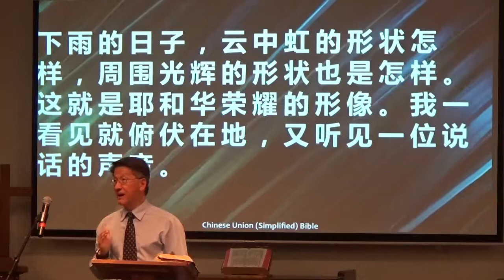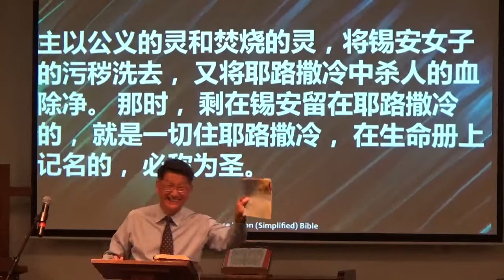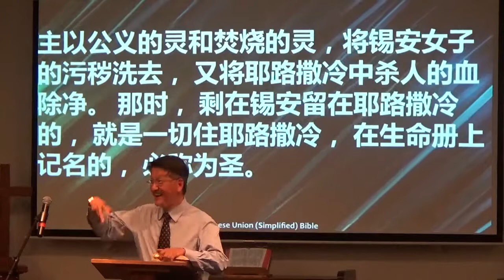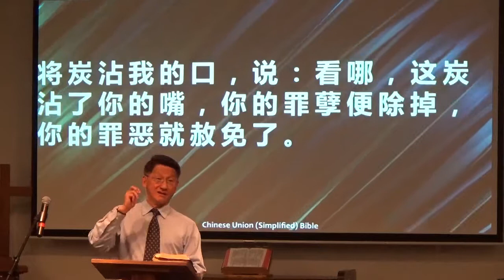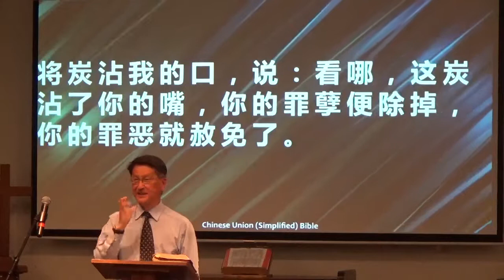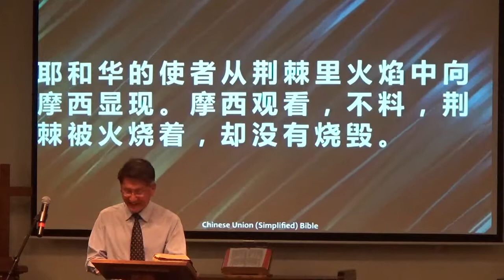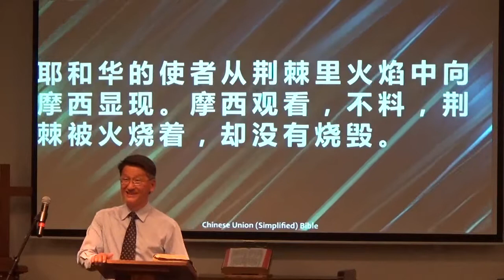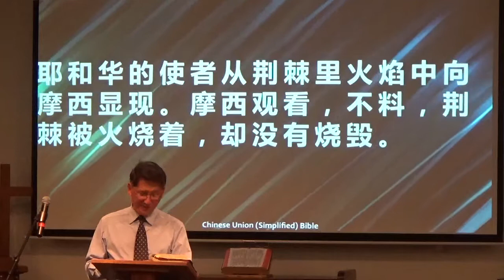圣灵能力(06/30/19)